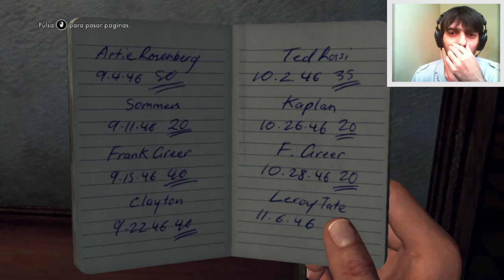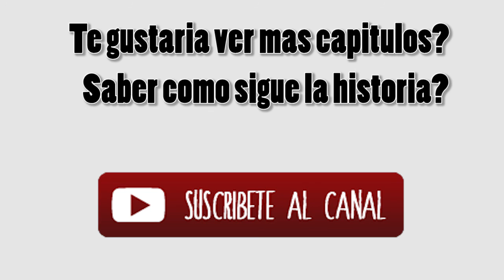BEST POLICIA IN DA WORLD! - L.A. Noire - EP 1.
Empezando este hermoso juego llamado L.A. Noire, juego de investigación policial, APOYEN EL VÍDEO CON UN LIKE Y COMENTEN ASI LA CONTINUAMOS.